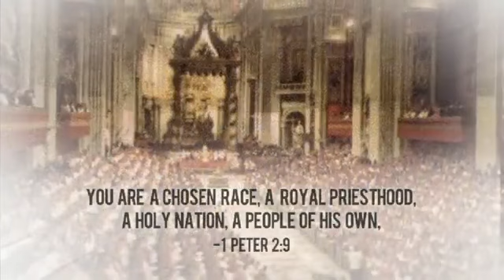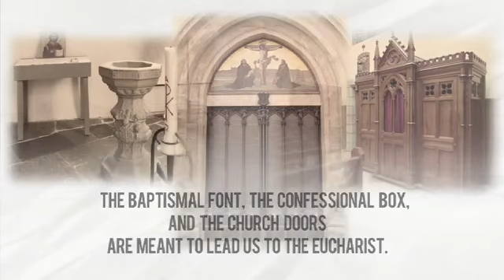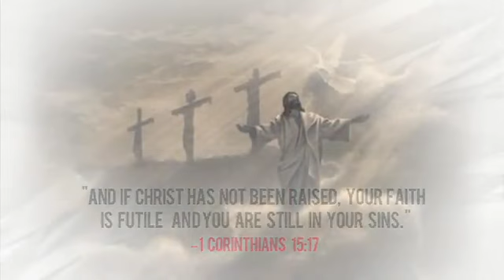The Word Exposed The Eucharist Assembly, Liturgical Environment, SUnday